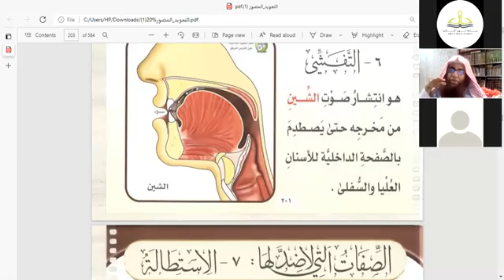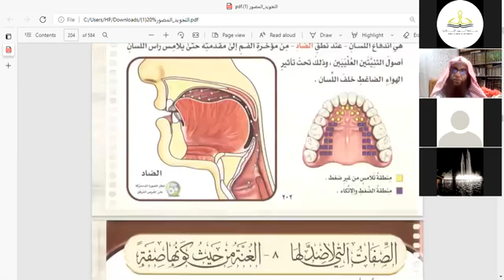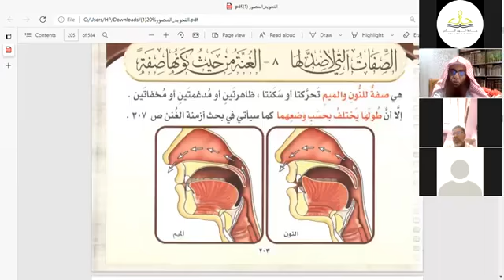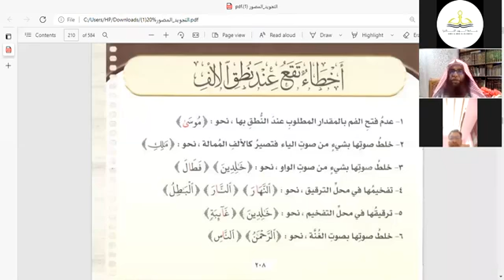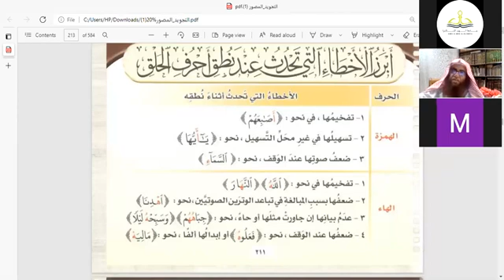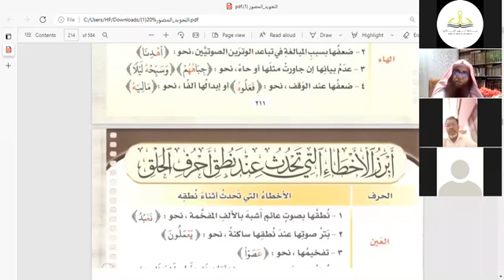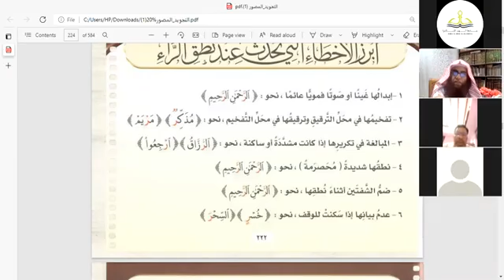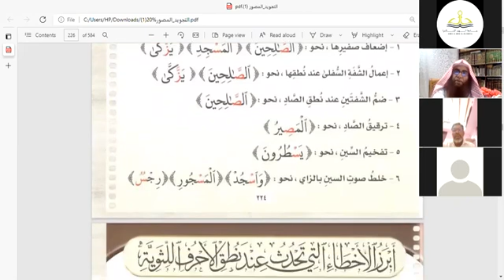Class 5 - مخارج الحروف